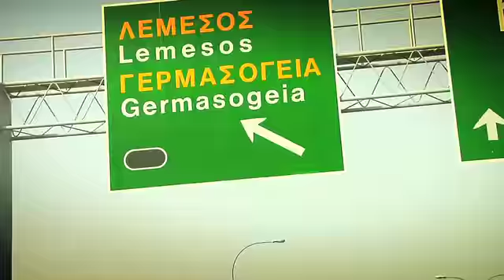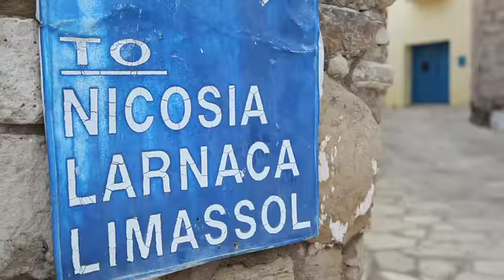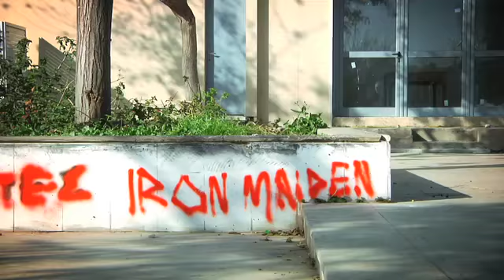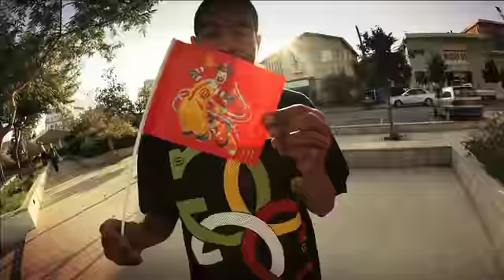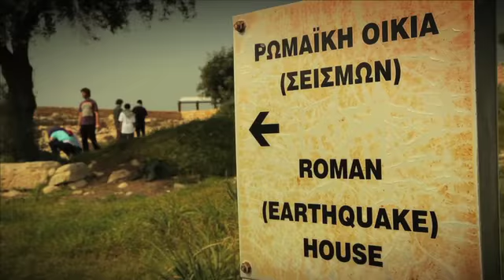éS in Cyprus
éS went to Cyprus last year and came up with this great edit featuring Kellen James, Kevin Terpening, Josh Matthews, Gauthier Rouger, Tyler Surrey, Jimmy Carlin and Kevin Romar.